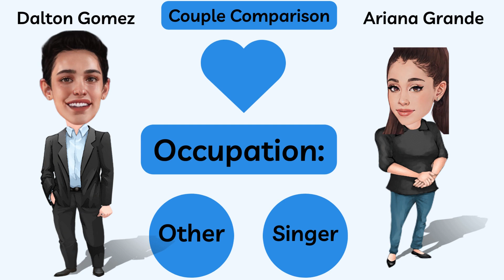Ariana Grande's Love Language According to Dalton Gomez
Welcome back to WhosDatedWho channel, where we bring you all the latest updates on celebrity relationships. Today, we're talking about the adorable couple, Dalton Gomez and Ariana Grande, who tied the knot just a year ago. We'll be diving into their whirlwind romance, from their first meeting to their beautiful wedding ceremony. So, grab a snack and join us as we explore the love story of Dalton and Ariana